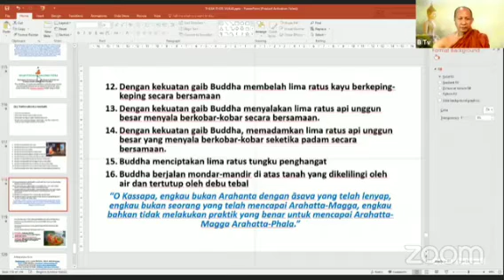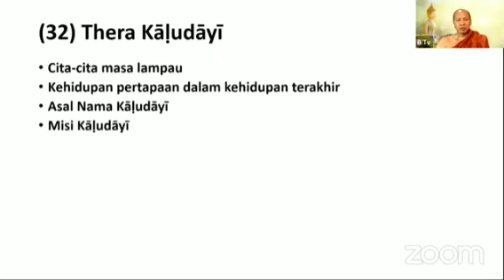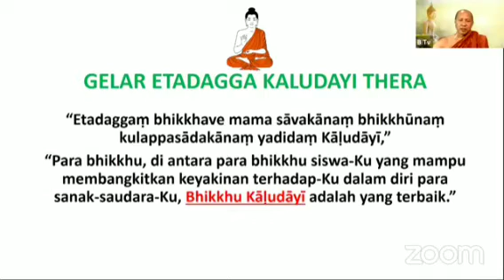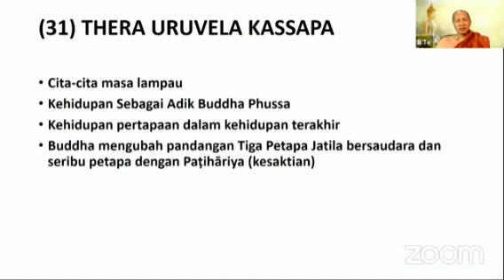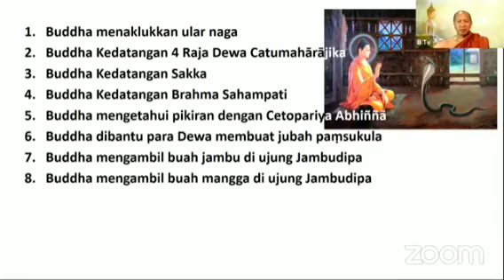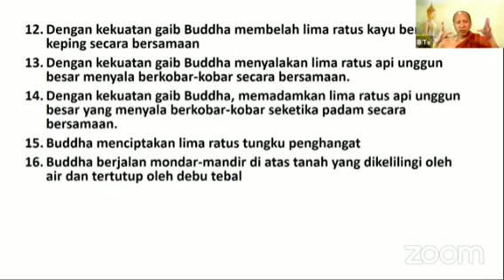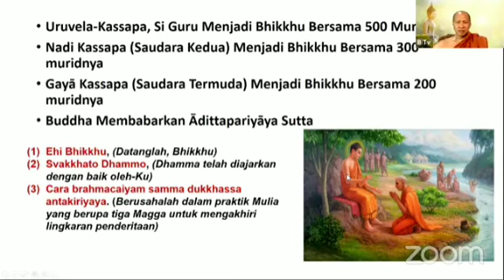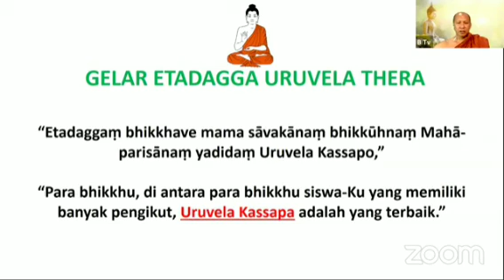Riwayat hidup YA Kaludayi & YA Uruvela Kassapa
sumber Pusdiklat Kusala Arama